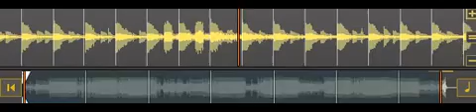dj jonathan de graef official page